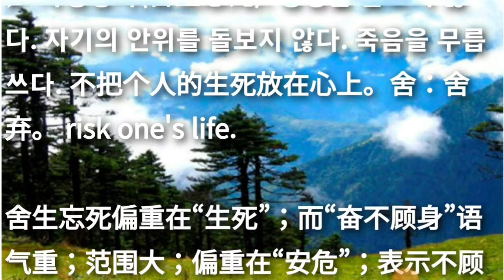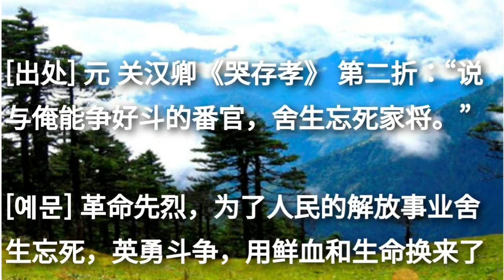사생망사/망생사사/사사망생(捨生忘死/舍生忘死) shě shēng wàng sǐ 최신사자성어 고사성어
최신사자성어 고사성어 사생망사/망생사사/사사망생(捨生忘死/舍生忘死) shě shēng wàng sǐ

▶ 舍 버릴 사 生 날 생 忘 잊을 망 死 죽을 사

[동의어] 분부고신(奋不顾身), 시사여귀(视死如归)

[반의어] 탐생파사(贪生怕死), 외축부전(畏缩不前)

콘텐츠 작성에 많은 도움이 됩니다. 감사합니다.

유튜브 成语TV의 최신성어낭독과 필수성어낭독을 보고, 듣고, 함께 말하며 익히면서 즐겨보세요. 감사합니다.